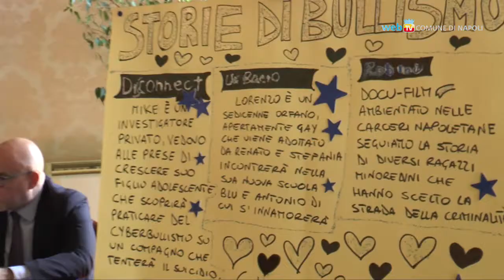Storie di bullismo, il progetto del Comune nelle scuole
Conclusa la II edizione dell'iniziativa che coinvolge gli studenti sul tema del bullismo. Il progetto, organizzato con i tirocinanti di Garanzia Giovani e la Mediateca Santa Sofia, ha visto lo strumento cinematografico come forma educativa contro la violenza.